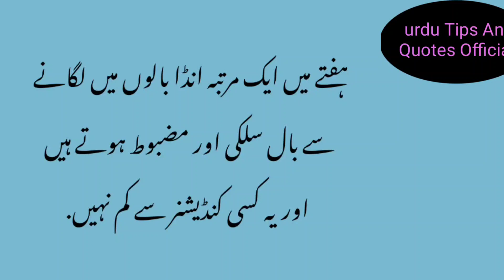Aurtain Sari Sharam Utar Kr Yeh Zaroor Dekhain | Luqman Hakeem | Urdu Quotes|tips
totkay

totkay in urdu | totkay in hindi
Kitchen Tips
Home tips
Clean tips
Eating tips
Totaky In Urdu

Women tips | How to get clear skin | How to get home clean | Best remedies| home remedies

Aurtain Sari Sharam Utar Kr Yeh Zaroor Dekhain | Luqman Hakeem